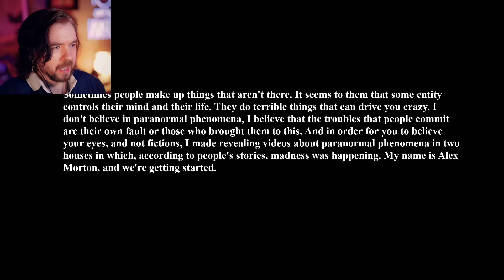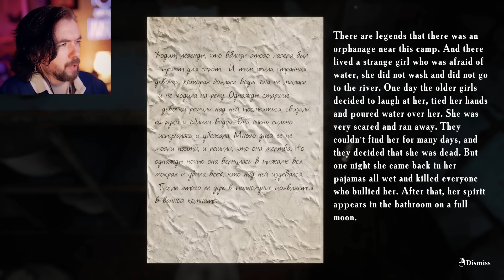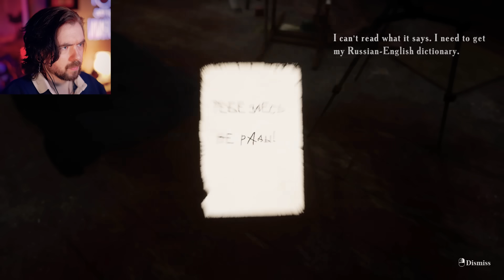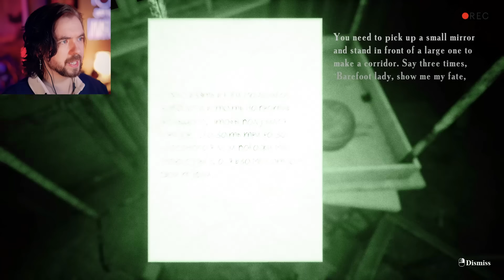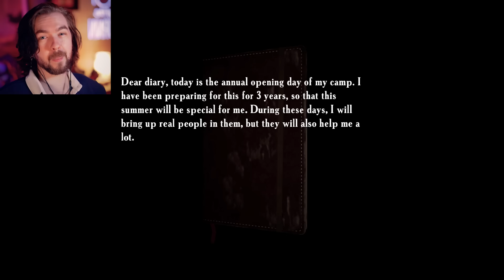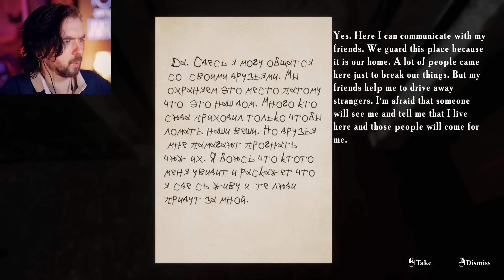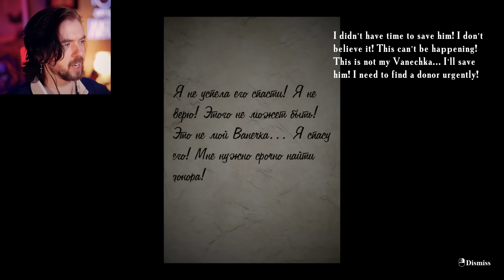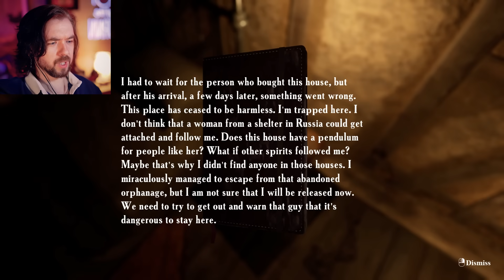This horror game will make you cry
Exclusive! and get +4 months for free. Try it risk-free now with a 30-day money-back guarantee!